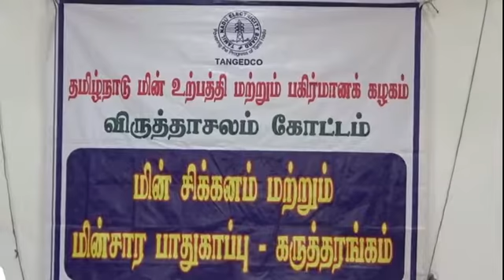விருத்தாசலத்தில் மின் சிக்கனம் குறித்தான கருத்தரங்கம்